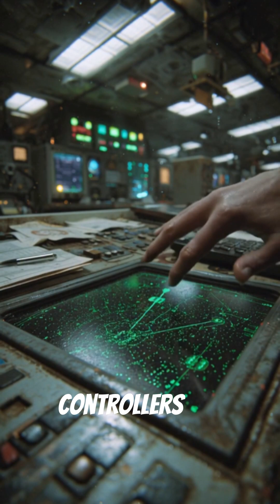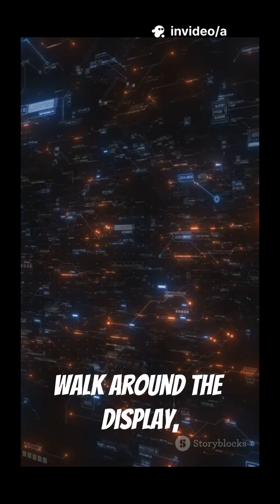Future of Air Traffic Control AI and Holograms in the Sky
Sky runs itself — fast dive into the future of air traffic control where AI + holograms manage the skies. predictive algorithms guiding autonomous flight paths, dynamic 3D projections visualizing crowded airspace, and how human controllers interact with immersive holographic interfaces. Expect crisp stock footage, bold popping subtitles, and rapid visuals that show autonomous drones, commercial aircraft routing, and real-time sky management tech. Perfect for aviation tech fans, engineers, and futurists curious about aerospace AI, predictive routing, and holographic UI.

OUTLINE:

00:00:00 How AI + Holograms Will Run the Skies